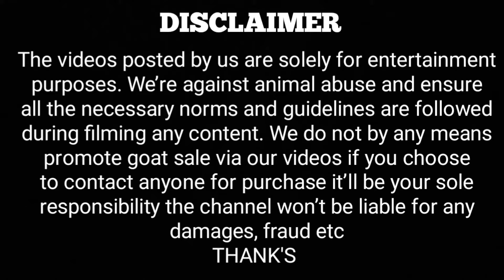Big Malwa & Gulabi Kid’s At Naved Goat Farm